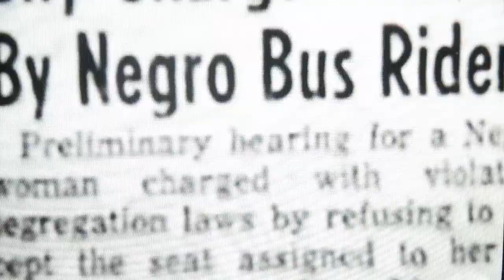Freak Wave - "Deep Burn"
Freak Wave is a Melbourne band, featuring members of Kill Whitey, A Death In The Family, MYC, Blueline Medic.